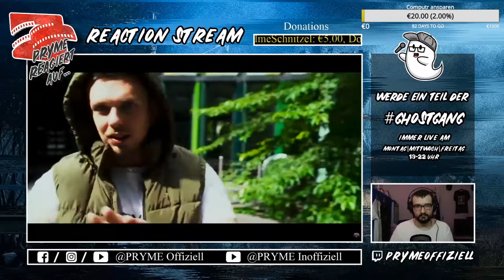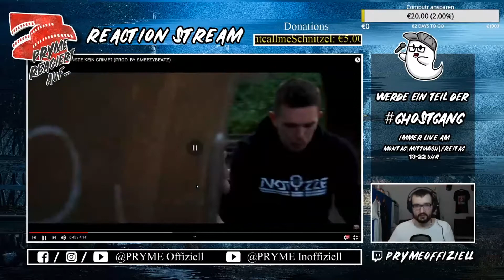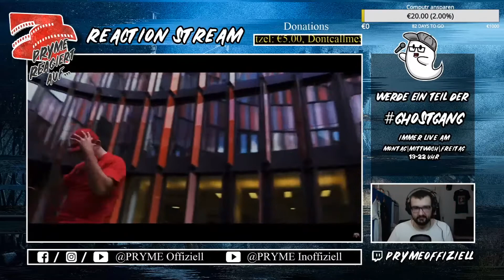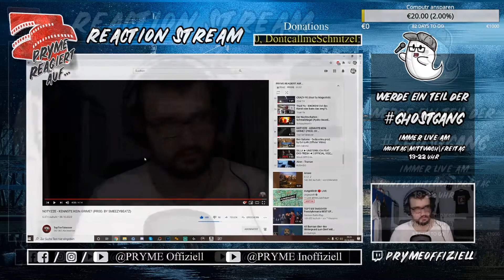NOTYZZE - KENNSTE KEIN GRIME? (PROD. BY SMEEZYBEATZ) / REACTION